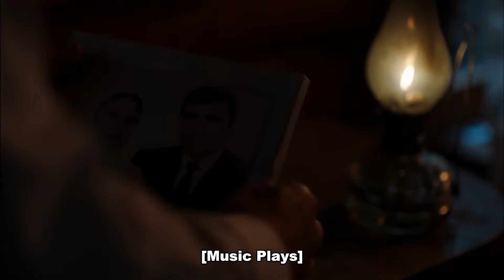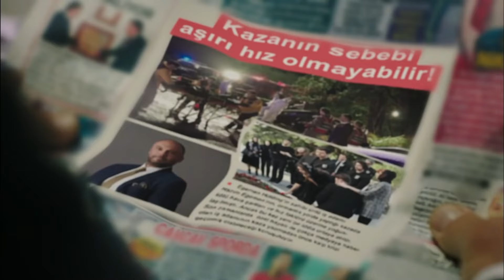Don't Make Me Say It - Fazilet and Her Daughters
Don't Make Me Say It - GO TEASE HIM!

Cast:
Nazan Kesal
Afra Saracoğlu
Deniz Baysal
Caglar Ertugrul
Alp Navruz
Mahir Gunsiray